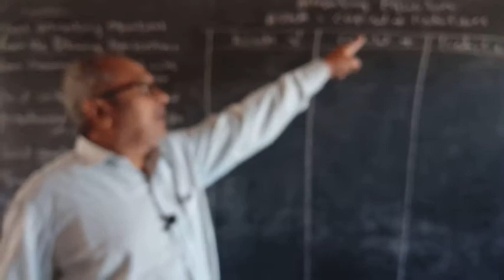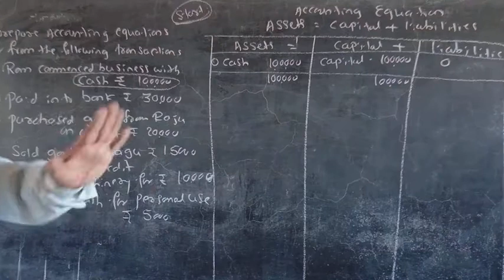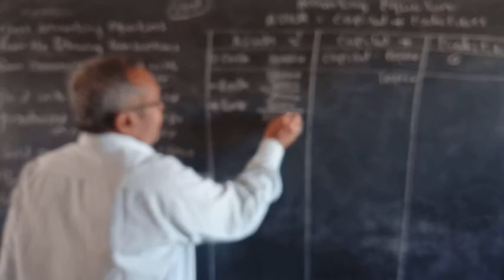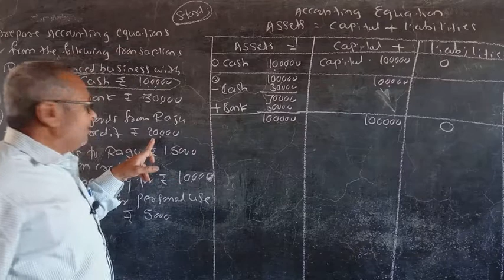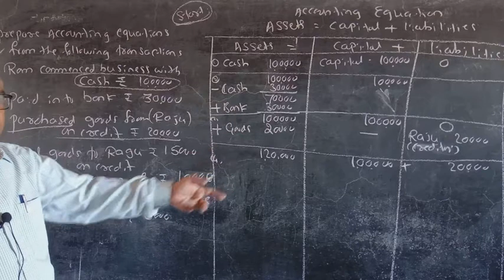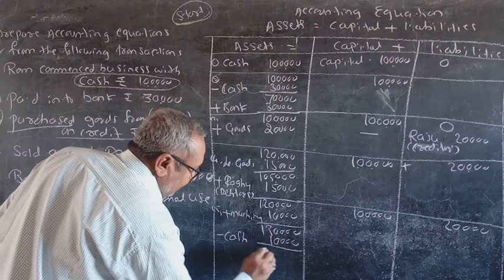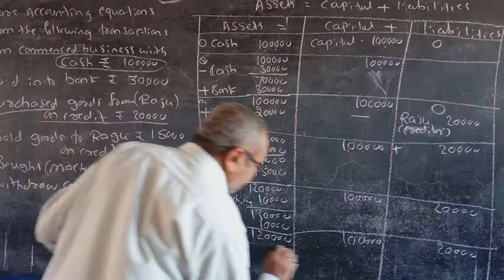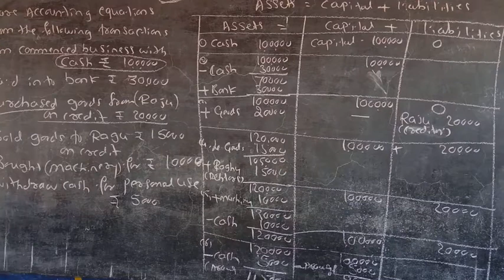Accounting equation problem 2